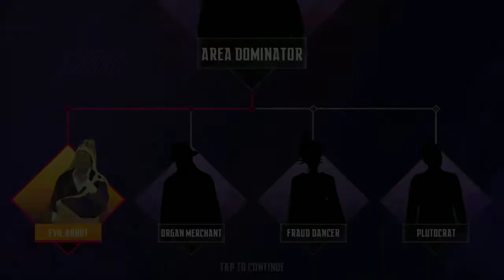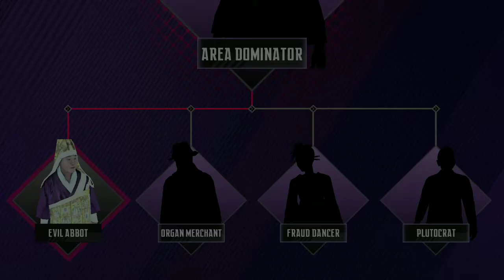I killed Evil Abbot Ninja's creed gameplay । Part-4